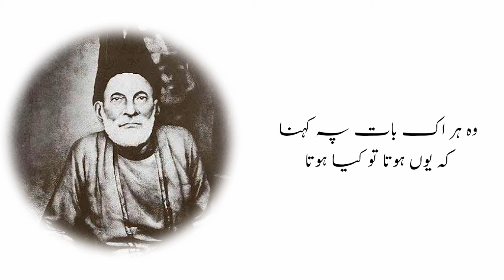Na Tha Kuch To Khuda Tha | Mirza Ghalib Shayari | Urdu Poetry | Poetry Lines